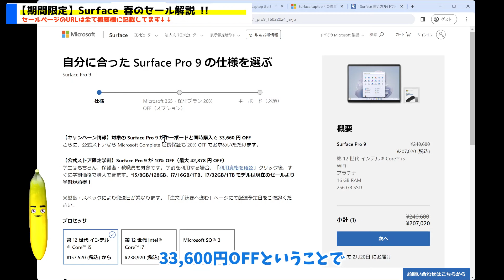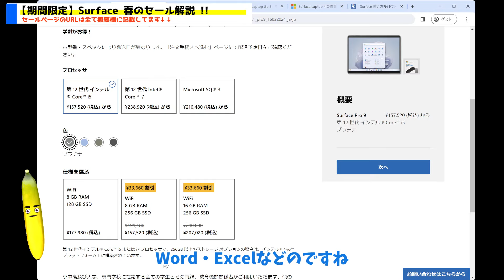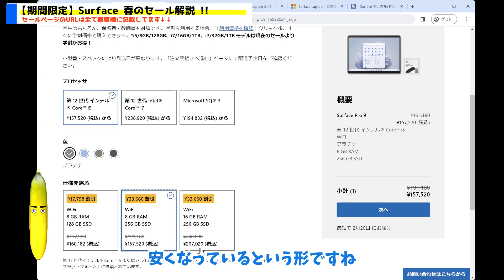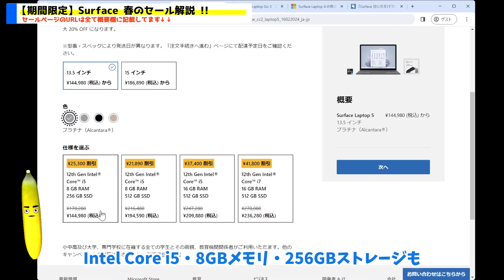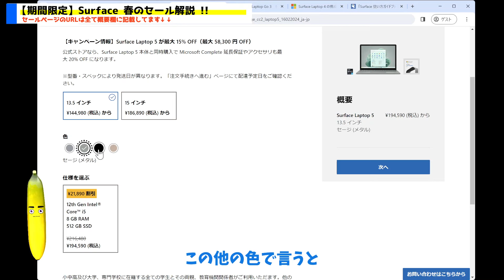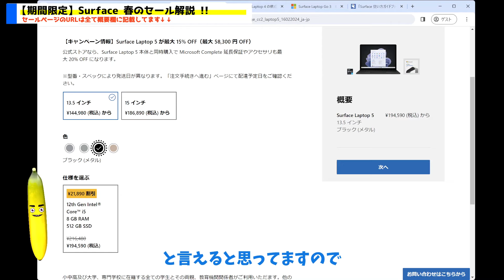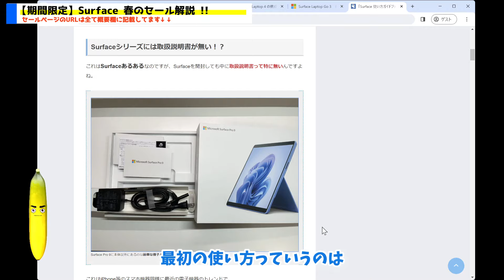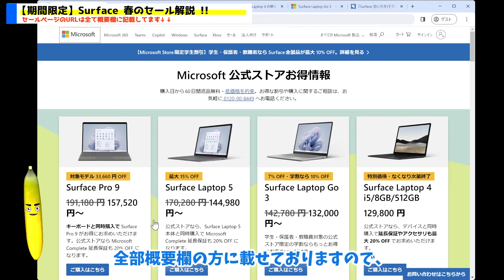【買いの時期】Microsoft StoreでSurfaceセールが始まりました🎉🎉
ついにキターーー！！
Microsoft公式ストアで久々のSurfaceセールが始まりました！！！
今回は一番人気の Surface Pro 9 や Surface Laptop 5 も対象となっているので、そろそろSurface のパソコンを欲しいなと考えていた方には絶好のチャンス！
そしてパソコン初心者の方ならSurface FAN チャンネル特製の「Surface 使い方ガイドブック」と一緒にSurfaceを使いこなしちゃいましょう！

## Surfaceのセールページ一覧
■Surface Pro 9のセールページはこちら👇

## Surfaceのおすすめ周辺機器
Surface買うなら一緒に買っておきたいおすすめ周辺機器をご紹介
■Surfaceと相性の良いUSB-Cハブ「Anker USB-Cハブ」
→これ1つもっておけば大体OK。2990円なので価格もリーズナブル。

■Surface持ち運びソフトケース
→僕も使っているケース。ファスナーないので出し入れが楽。

■Surface Pro 9 専用液晶フィルム
→僕はフィルム不要派ですが、心配ならつけるのは全然あり！

■Surfaceと相性の良いUSB-C接続対応4Kモニター「Dell U2723QX」
→USB-Cケーブル1本だけで簡単に映像出力＆Surfaceの充電もできる4Kモニター

■Surafce Thunderbolt 4ドック
→Surfaceを拡張したいならこれ！

■4KモニターとUSB-C接続するなら「RAMPOW USB Type-Cケーブル 2M」
→USB3.1 gen2 対応で2MのUSB-Cケーブルがあまりなくてこれになりました

■Surfaceパフォーマンス維持に最高！「ノートPCクーラー」
→Surfaceのパフォーマンスを維持する秘訣は"冷やすこと"です！

## 動画編集環境
こちらの動画ではカット編集にVrewを使用しています。

## 最後に
Surface FAN チャンネルでは、Surface好きのタカフがSurface製品のレビュー動画や、Surface全般に関する役立つニュース等、Surfaceにスポットライトを当てた動画をアップしているチャンネルです😉

Surafceシリーズを楽しく紹介するように心がけているので、Surfaceを既に持っている方・Surfaceが好きな方・Surfaceが気になる方でしたら、チャンネル登録しておくとSurafceシリーズの楽しい動画をお届け出来るかもしれません🤣

また、次にSurfaceを買う際にどのシリーズやどのスペックを買えばいいか失敗しないようなヒント動画になればとも思っています。

僕と一緒にSurfaceファンになりましょう❗❗🤩

Surface FAN Channelは、Amazon.co.jpを宣伝しリンクすることによってサイトが紹介料を獲得できる手段を提供することを目的に設定されたアフィリエイトプログラムである、Amazonアソシエイト・プログラムの参加者です。